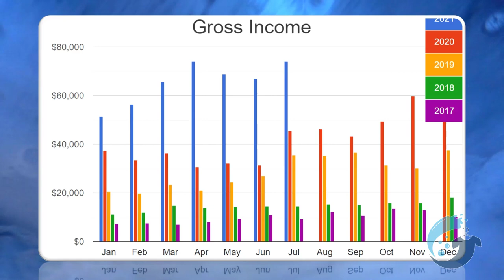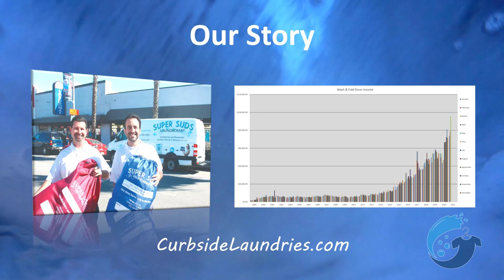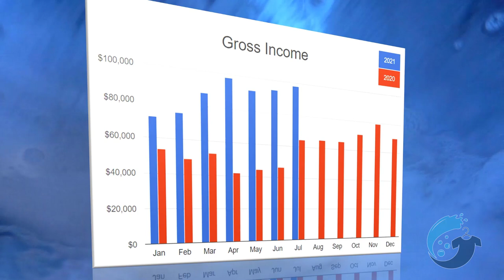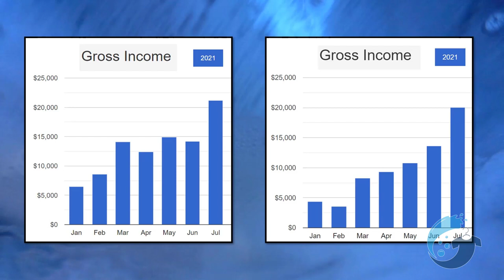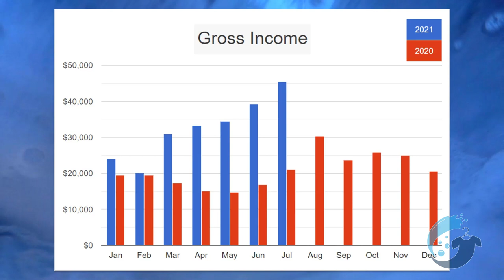State of the Laundry Industry - Episode 1: Introduction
Learn about the State of the wash and fold industry, pickup and delivery, and more.  Check out the story about the founders of Curbside Laundries and the success of laundromats using the Curbside wash and fold solution.  And finally, how to make the most of the opportunity.  Pickup and delivery is the fastest growing segment of the industry and it is here to stay.